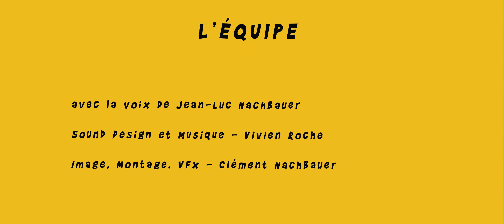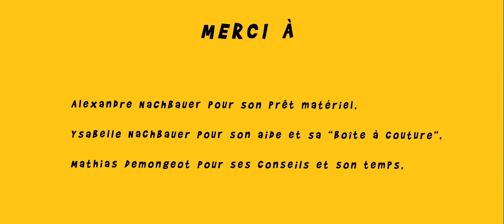Pâques man - Les knackbauers (n°30) - MV48H2020 confinement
Thème : "Pâques ou pas cap"
Contraintes : "fer à repasser" et "élastique"
Marathon Vidéo 48H 2020